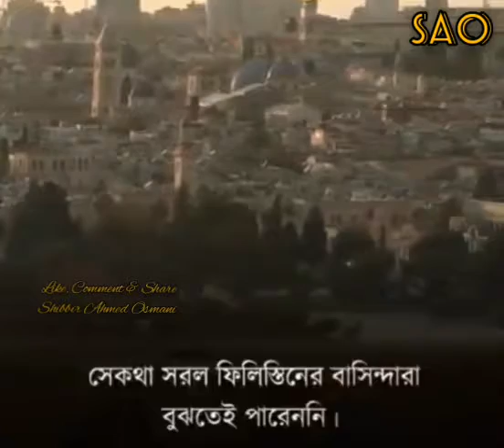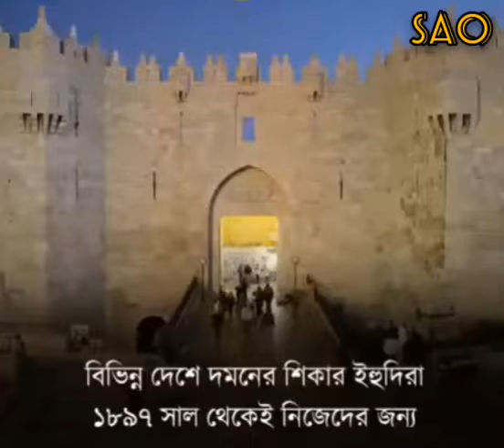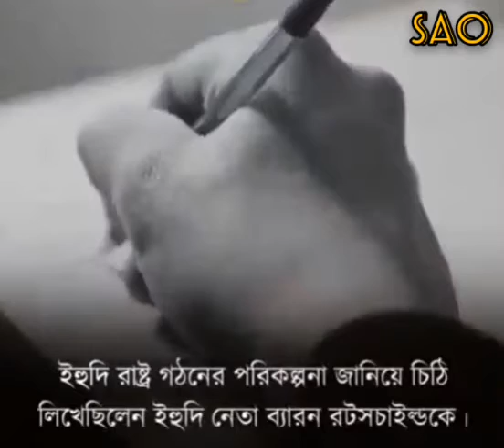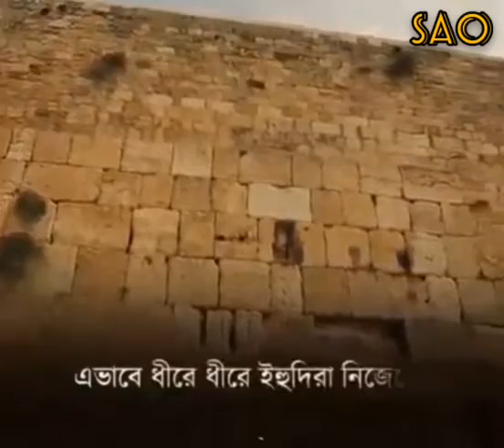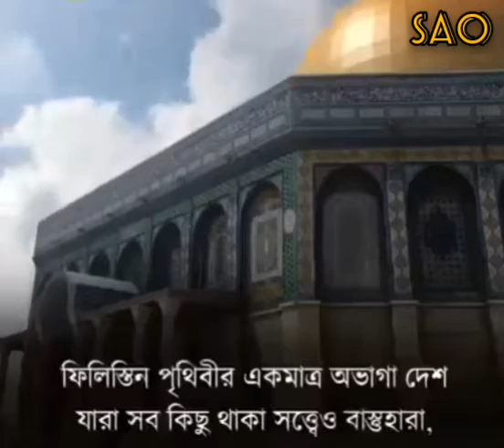ফিলিস্তিন নিয়ে ইউরোপের ইয়াহুদী তথা ইসরায়েলের ষড়যন্ত্র!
১৯৩০ সালেই "খাল কেটে কুমির আনে" পোল্যান্ড থেকে আগত কিছু ইহুদিদের বসবাসের সুযোগ করে দিয়ে ফিলিস্তিনিরা নিজেদের পায়েই কুড়াল মারে আর খেসারত দিতে হচ্ছে আজ পর্যন্ত।